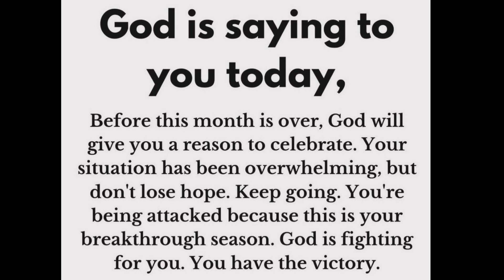God's message today 💌 Prophetic word ✝ God's message for me today | Word of god